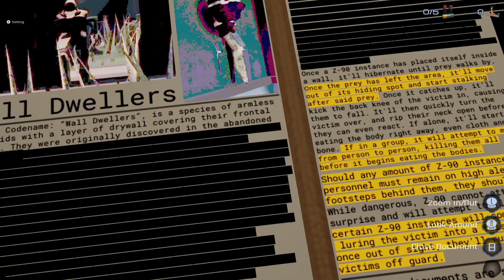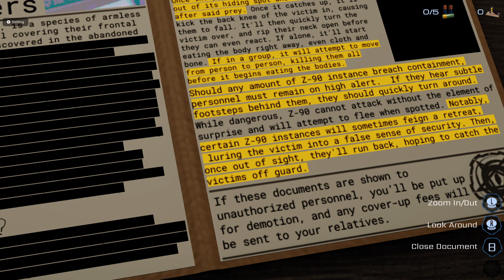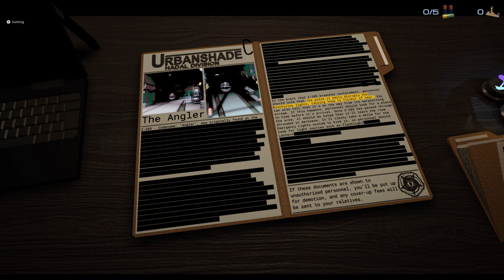Roblox Pressure - Attempt 1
Sebastian is a funny guy